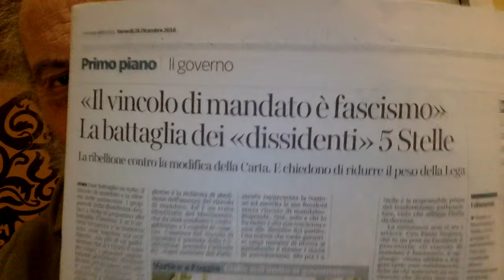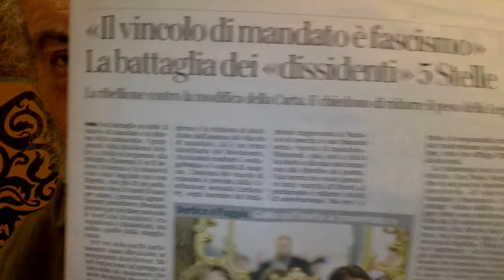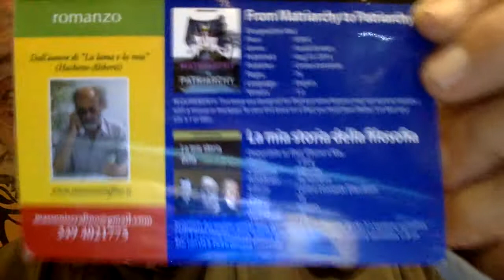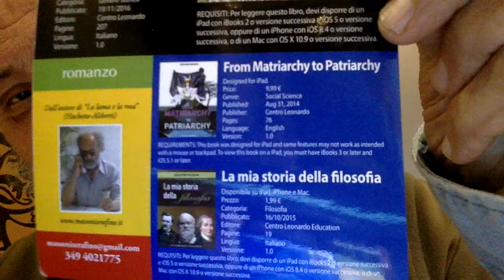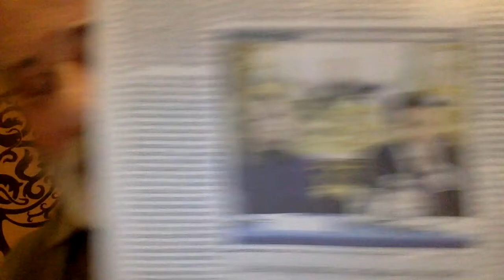VINCOLO DI MANDATO NO VINCOLO DI MANDATO SI'